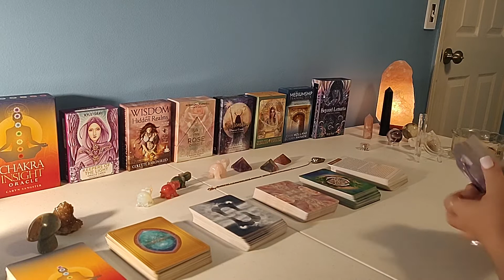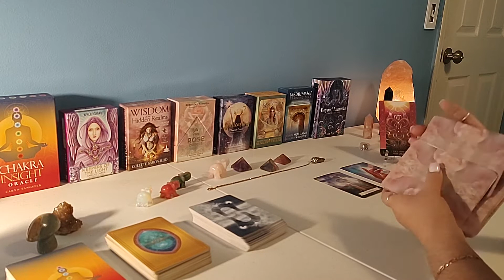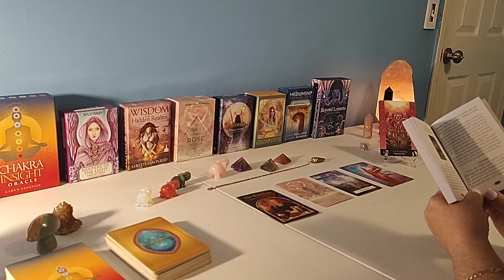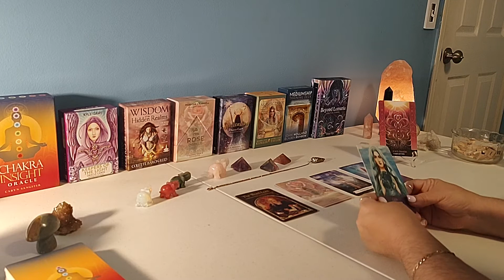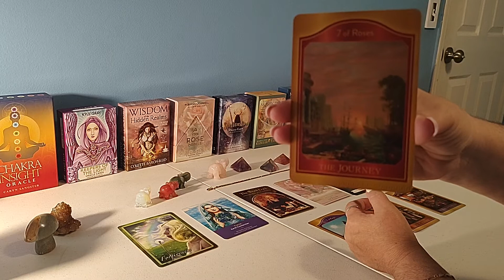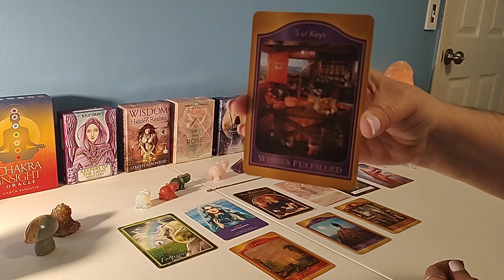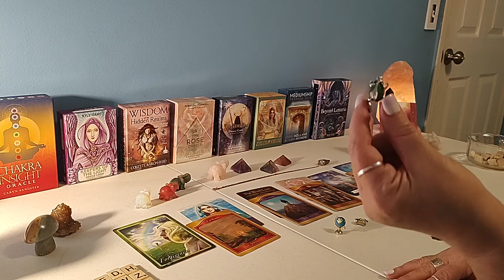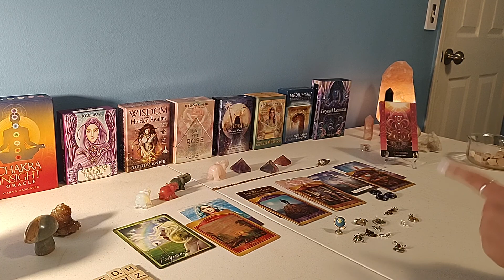Heal, learn, ascend! ⤴️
Mediumship training deck by John Holland
The Akashic Tarot by Sharon Anne Klingler and Sandra Anne Taylor
Chakra Insight by Caryn Sangster
Wisdom of the Hidden Realms by Colette Baron-Reid
The Rose Oracle by Rebecca Campbell
Spellcasting Oracle by Flavia Kate Peters